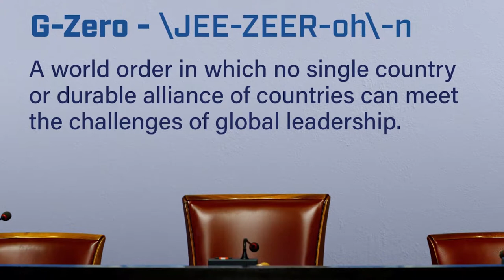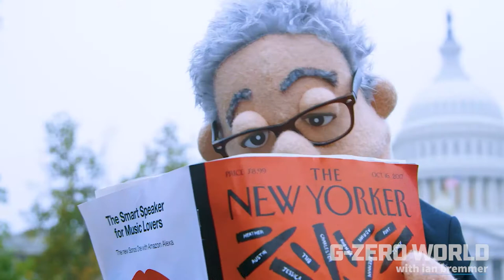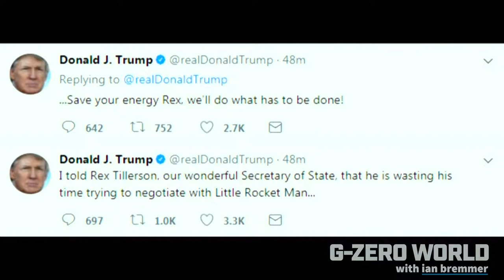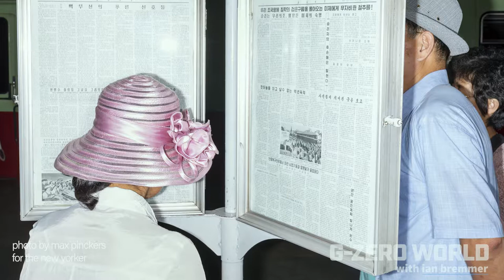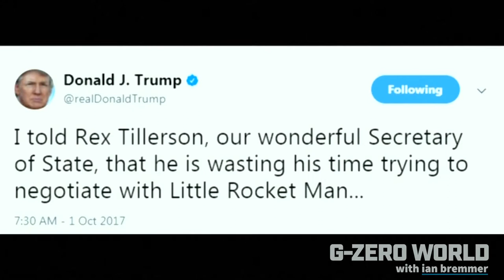GZERO World, S1E8: Don't Turn Down a Drink in Pyongyang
"Nuclear war with the United States would be survivable."

A North Korean minder (and father of two) casually mentioned this to The New Yorker foreign correspondent Evan Osnos during a particularly boozy dinner in Pyongyang last August.

Thank god for soju.